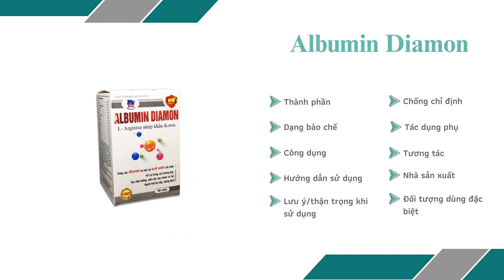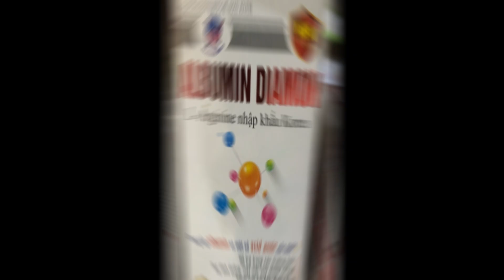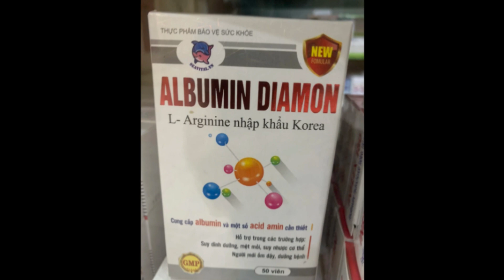Albumin Diamon - Giúp tăng cường sức khỏe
Công dụng
Tăng cường sức khoẻ, phục hồi các tổn thương.
Cung cấp Albumin và một số acid amin hỗ trợ tăng cường chức năng gan, giải độc gan.